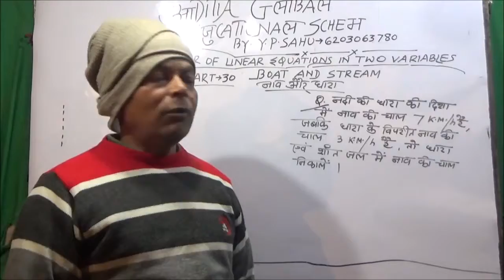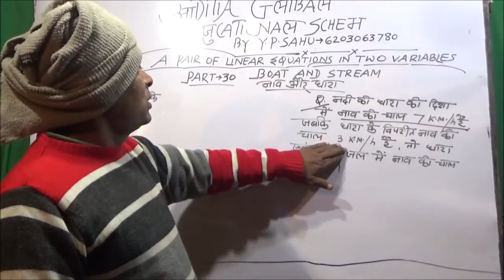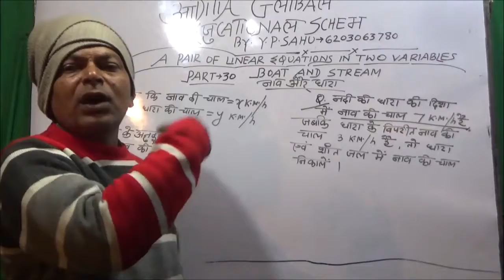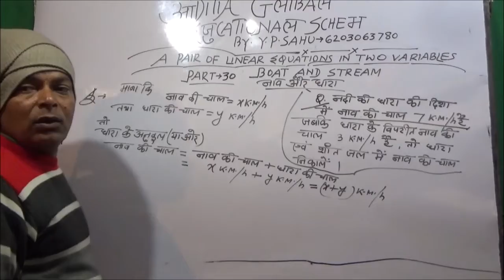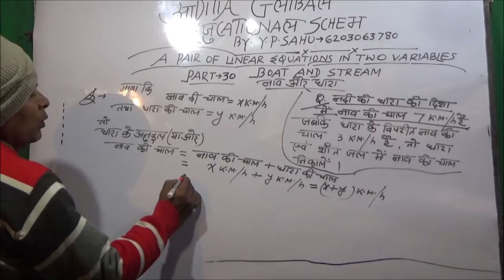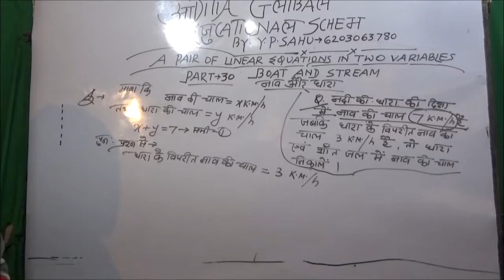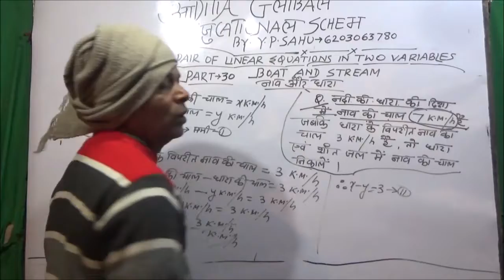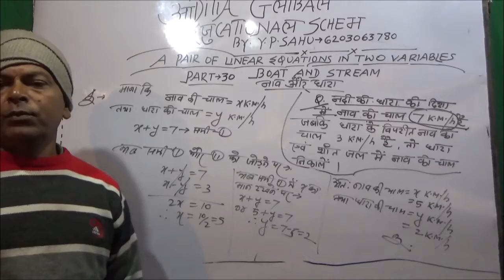pair of linear Equation Part-30